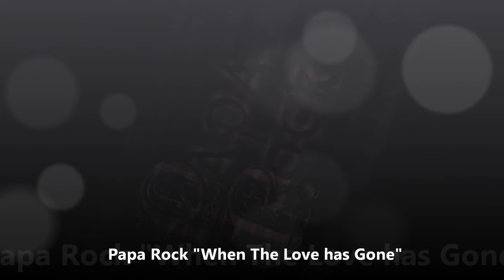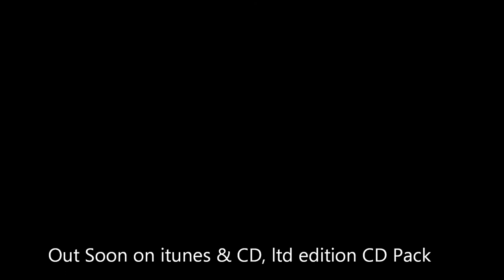Papa Rock - "When The Love Has Gone"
The New single from the surviving members of 80's 90's rock band " Absolute Reality"
From the forthcoming album "This Is Our Reality"
Written by Phil Sweeny & Cammy Erroch
Produced by Drummer John Brown

Out soon on itunes, CD & Limited edition CD pack

NEW VIDEO TO FOLLOW OVER THE COMING WEEKS.